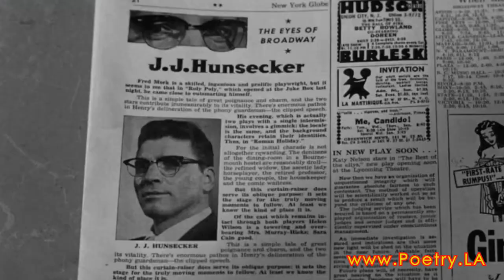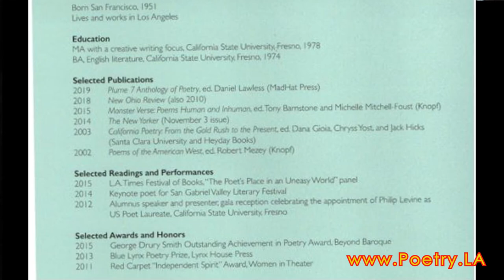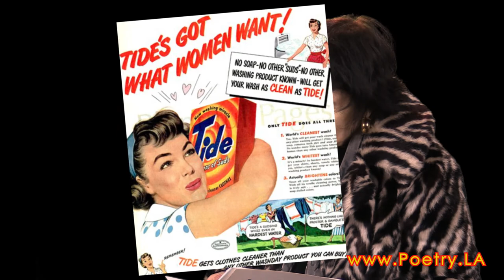They Write by Night - ft. poetry of Suzanne Lummis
In this edition of "They Write by Night," host Suzanne Lummis connects the corrupt characters the 1957 film noir, "Sweet Smell of Success," to today's national political players and reads her poem "Trump in Hell," recently published in the debut edition of SALT.  Lummis was the 5th recipient of Beyond Baroque's George Drury Smith Award for Excellence in Poetry, and a 2018/19 COLA (City of Los Angeles) fellow. Her essay defining the poem noir, "The Poem Noir, Too Dark to Be Depressed," was first published in the now retired Malpais Review. In 2023, she guest-edited a special Noir-themed issue of the international literary journal Pratik, an exploration in poetry, fiction, non-fiction and essays under the heading "Darkness in Style." Her poems have appeared in literary journals across the country, and in The New Yorker.

a 501(c)(3) non-profit, spotlighting the Southern California poetry scene.